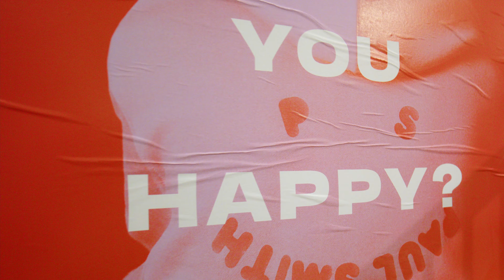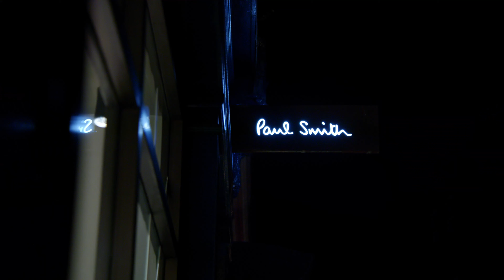Paul Smith | OK Williams DJ Set | PS Paul Smith Happy Mix 1, Freedom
London-based DJ OK Williams blends techno, house beats, soul and groove in this harmonious, hype-worthy set at our Beak Street PS Paul Smith Happy pop up.